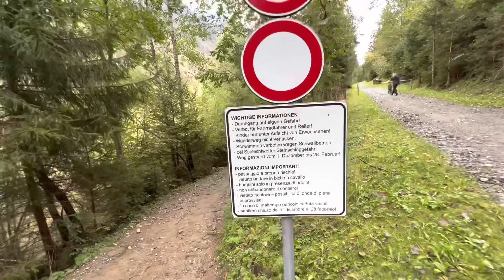🇮🇹 Italien Tour #4 - Passeiertal in Südtirol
Wir sind immer noch in Südtirol auf dem Campingplatz Zögghof ) und wollen uns heute mal den Schluchtenweg anschauen. Das Wetter ist nicht ganz auf unserer Seite, doch wir sind gut ausgerüstet und ziehen mit Regensachen los.

Höre Illos Songs:

Illo - Raus ans Licht und Traum gehabt